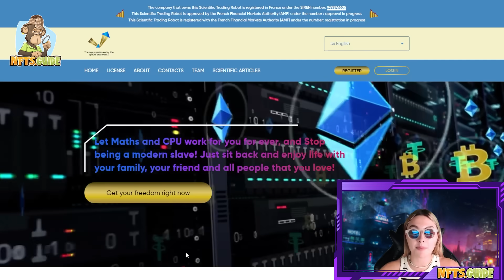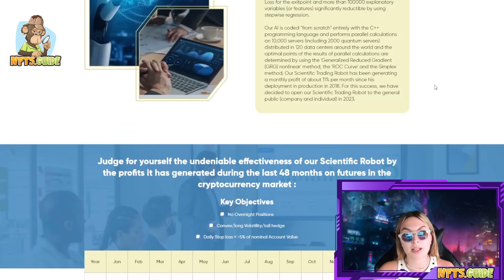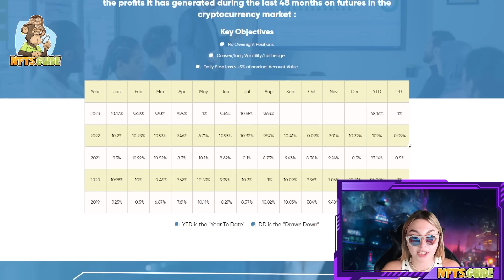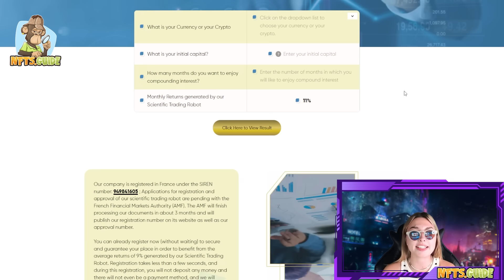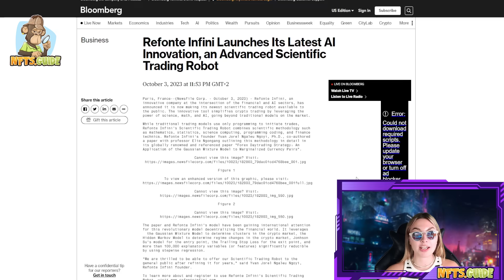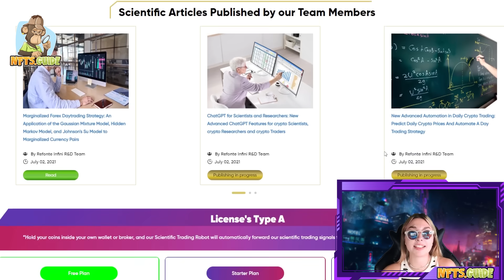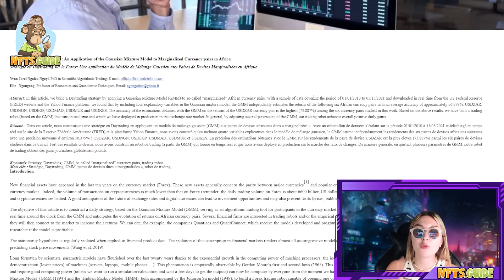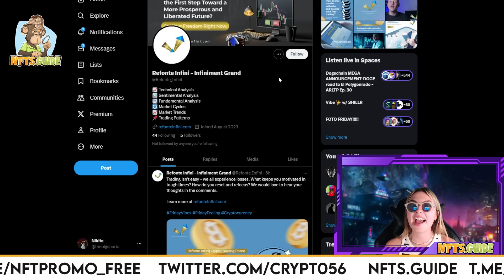Refonte Infini Review - Let Maths & AI Work For You Forever!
Since 2016, Refonte Inifini have been working non-stop to create a scientific trading robot (Scientific Algorithmic Trading) based on Artificial Intelligence and trading on the decentralised market.

BlockChainWorld is 1,000.000 Crypto COMMUNITY 💎 ALL ABOUT NFT, CRYPTO, PLAY AND EARN, DEFI, P2E, BITCOIN FORECASTS

Would you like to promote your BlockChain, Play AND Earn Game, boost your twitter, run a giveaway promo, promote play to earn game, get quality NFT/CRYPTo/DEFI/P2E traffic or get a full video review?

6F5KOKS80ESOA9WW
I4Z3Z11SN9QZRSYD
QGPMEZDLIJFUPE3C
4GDUUW0FAM37B53H
QSUV6PMXAHXRMLVT

Any expression of opinion (which may be subject to change without notice) is personal to the author and the author makes no guarantee of any sort regarding accuracy or completeness of any information or analysis supplied.